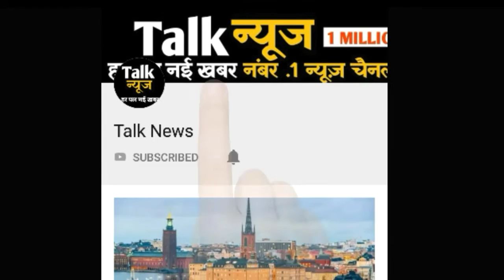तेज हवाओं के साथ रेकॉर्ड बारिश